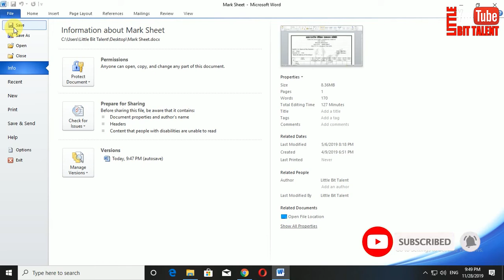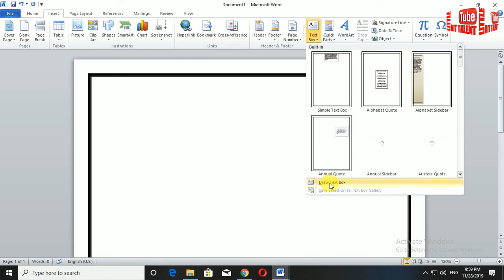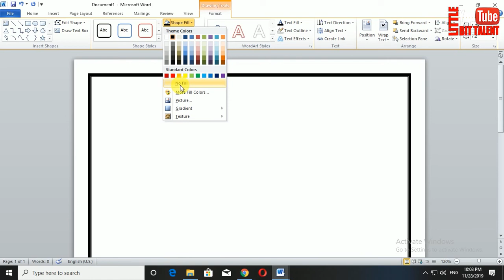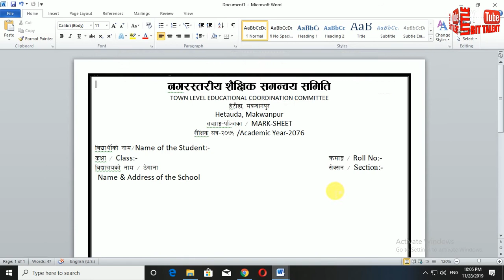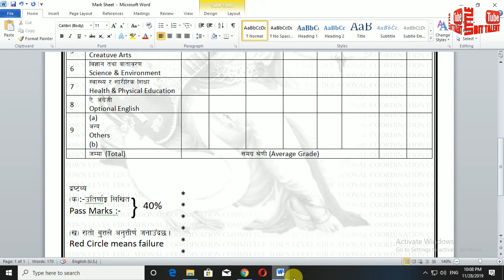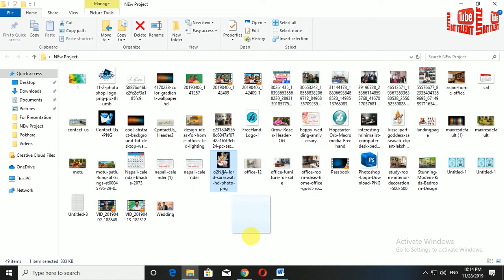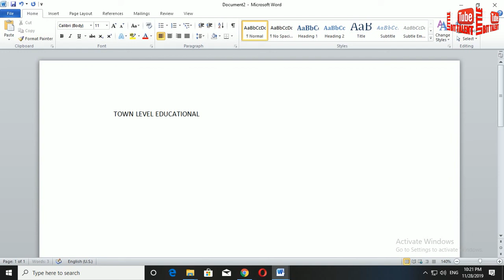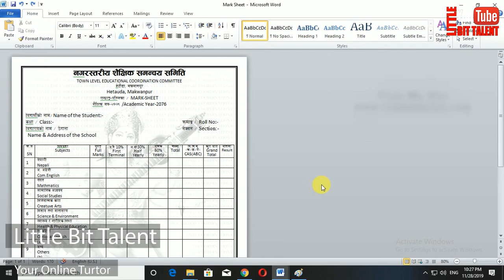Office Package Project Work ।। Create Mark sheet in Ms-Word ।।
This tutorial shows to make a more advanced Marksheet when compared to the one in the previous tutorial. This Tutorial uses a clipart, text boxes, shapes, and borders to create the certificate. The purpose of these tutorials is to give teachers an idea of how to encourage learning and good behavior in their classrooms. The certificate can take just a short amount of time to create and print.

How to Create an Award Certificate in Microsoft Word 2010
How to Make a Certificate in Microsoft Word – Tutorial |
How to Make Certificates with Microsoft Word |
making certificate using Microsoft word 2010 - YouTube